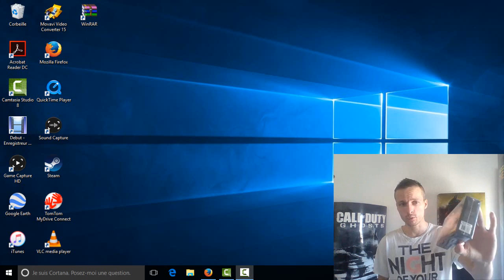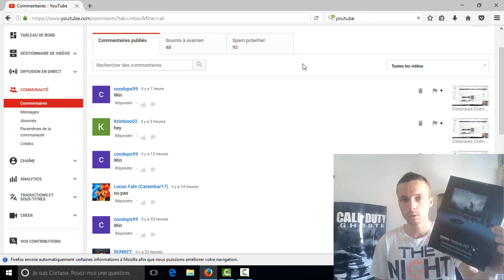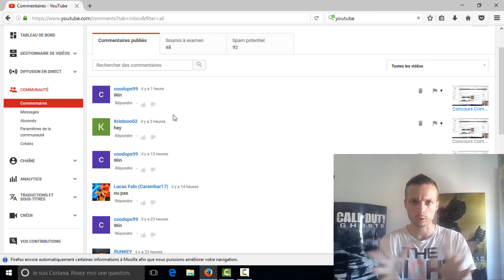Code PSN du Dimanche | Et Nouveaux Concours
Salut salut !!

Nouvelle video code psn du dimanche comme tout les dimanches sur ma chaine !!
Je vous parle aussi d'un nouveaux concours qui va arriver prochainement sur ma chaine ...

Bonne video